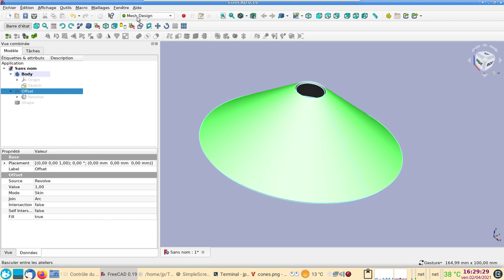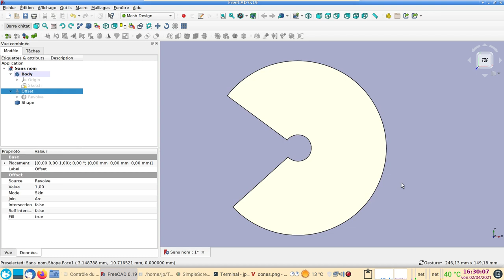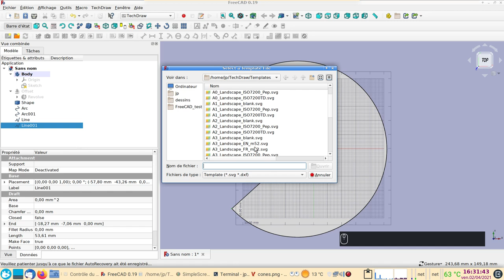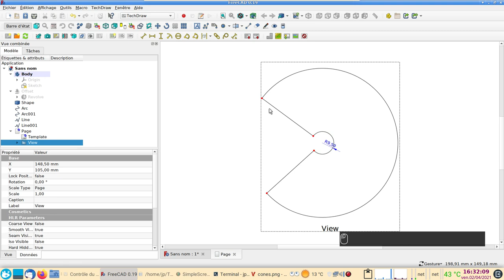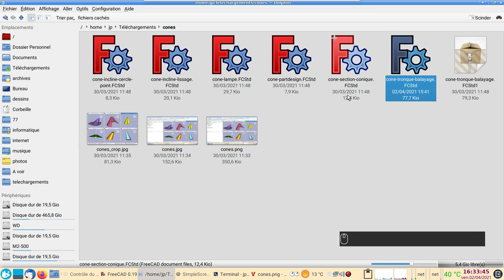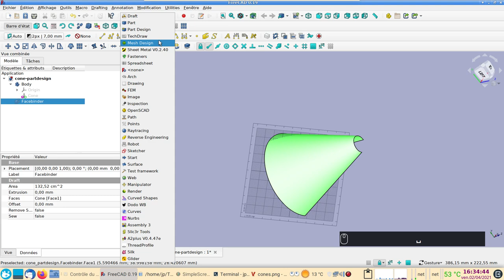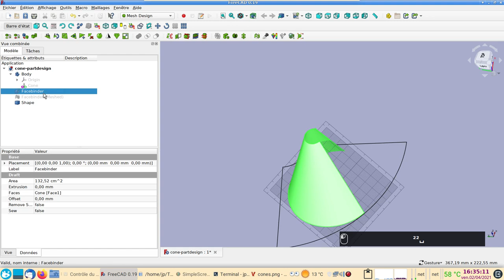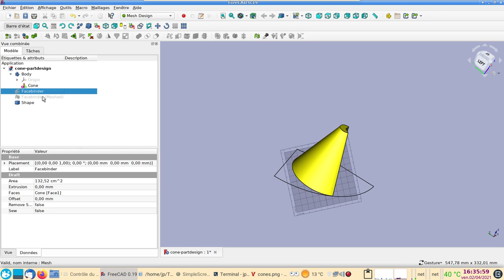FreeCAD 0.19 Déroulage (unwrap - unroll) d'un cône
Deux manières de dérouler un cône en utilisant les ateliers Draft et Mesh Design.
Suite de la vidéo :
Entre temps l'atelier Curves a été doté d'un très efficace outil : "Flatten face".